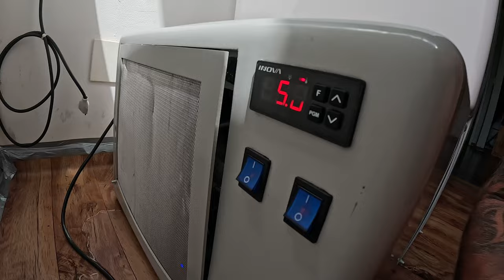Seja Natural Dia 1 - Mortal, Wake e Gelo (Vlog)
Vou mostrar pra vocês como ser natural e viver uma vida em movimento 🙌🏼🌳

Hoje (Dia 1) foi dia de usar meu corpo e sentir se a minha pratica de Mobilidade, Força e Consciência Corporal estão de fato me ajudando a explorar diferentes esportes com mais segurança e confiança 🧠

Segura que esse so foi o Dia 1. Amanhã (Dia 2) Treino de Mobilidade e Força de Braço Dobrado (barra e argola)💪🏼